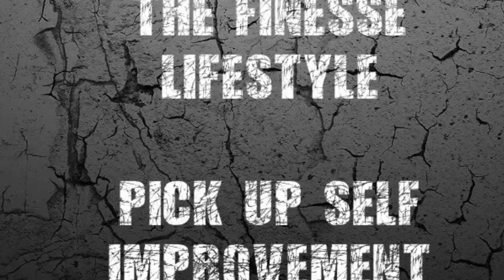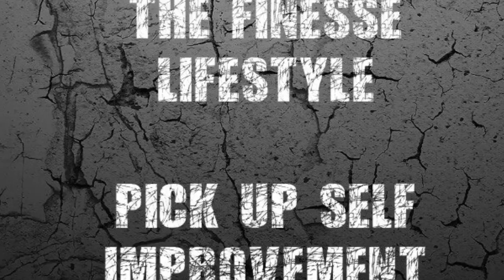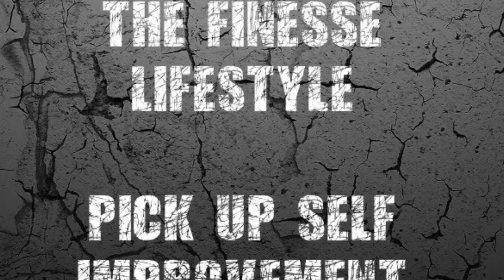Approach Anxiety And How To Get Over It +infield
In this video I go over the CONTROVERSIAL TOPIC approach anxiety and not only how to over come it but to get out of your head and live in the moment